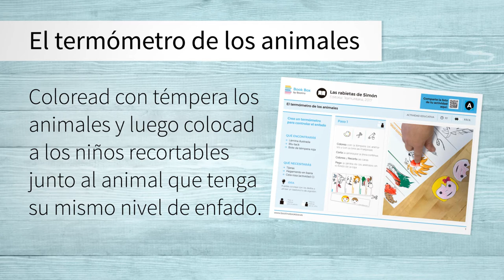Las rabietas de Simón. Boolino Book Box (4-6 años)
Un libro y actividades para hablar de las rabietas y ayudarle a identificar y a gestionar su enfado